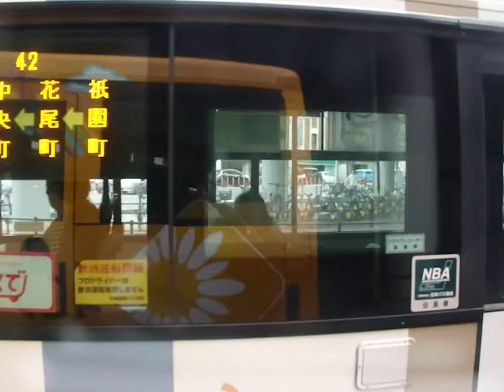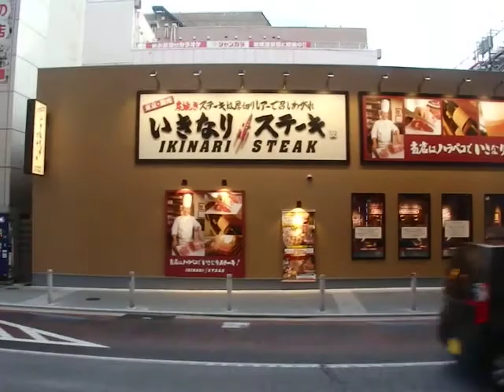西鉄バス北九州(八幡9235：西鉄黒崎バスセンター→砂津・チャチャタウン前)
小倉～黒崎・折尾線の西鉄黒崎バスセンター～黒崎駅前～陣山～八幡駅入口第一～中央二丁目～大蔵～七条～到津の森公園前～下到津～金田二丁目～西小倉駅前～室町・リバーウォーク～魚町～小倉駅入口～砂津・チャチャタウン前を結ぶ特別快速1番です。
※停車停留所は全て記載しております。

1番は福岡県北九州市のJR折尾駅(八幡西区)～小倉中心部(小倉北区)を黒崎、中央町、到津、下到津、魚町経由で結びます。西鉄北九州線の代替路線となっており、運行本数は非常に多いです。2017年9月現在では特別快速は毎日運行しており、黒崎～砂津間で日中は平日と土曜は20分間隔、日祝は30分間隔です(特別快速の1時間1本は折尾駅発着です)。全便がスロープ付車両での運行です。

車両は日産ディーゼル製スペースランナーUAのKL-UA452MAN型(2004年式)です。西鉄が導入したスロープ付き大型車の初期型で、これをベースに細かな改良が加えられております。当該車両は2017年10月現在では小倉～黒崎・折尾線で所定の運用を持っております。2011年夏頃より株式会社北九州銀行のフルラッピングが施されております(2017年頃より乃木坂46のメンバーが描かれたラッピングとなっておりましたが、2017年11月のラッピング変更で描かれていないものとなりました)。